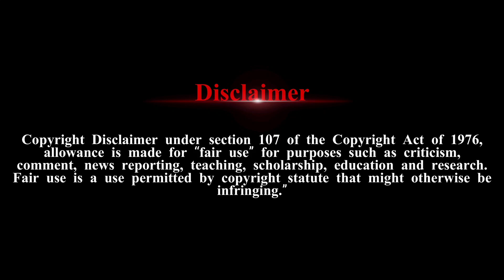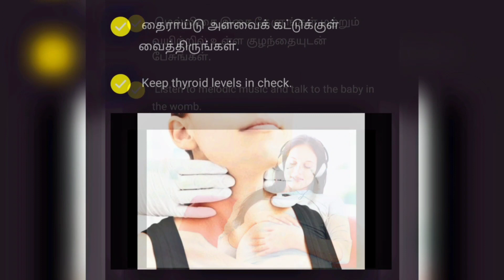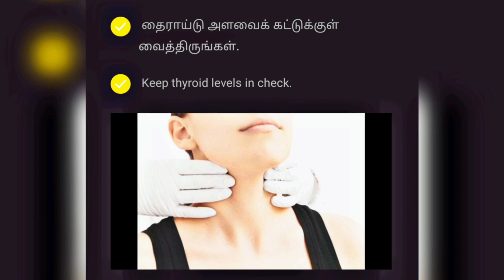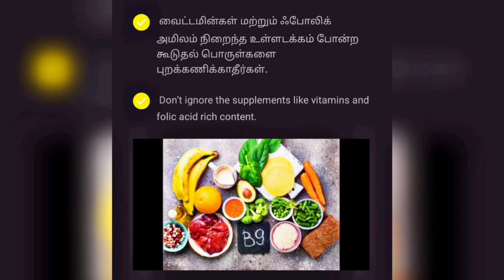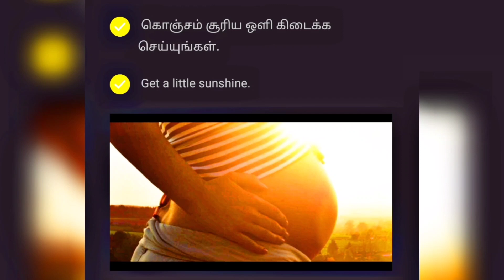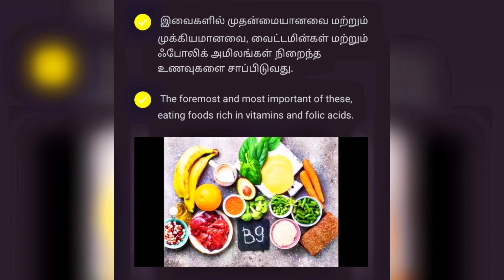PREGNANCY TIPS FOR SMART BABY DURING PREGNANCY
வணக்கம் நேயர்களே,

கேளுங்க கேளுங்க
தொடர்ந்து கேளுங்க
நீங்கள் கேட்டுக்கொண்டு இருப்பது

நான் உங்கள் ஸ்ரீநாத்

1. (கர்ப்பகாலத்தில் கேட்க வேண்டிய பாடல்கள் சில - 50 சதவீத சத்தம் மற்றும் பொருத்த வேண்டும்)

2. (வைட்டமின் மற்றும் போலிக் அமிலம் நிறைந்த உணவுகள்)
சர்க்கரைவள்ளி கிழங்கு, மாட்டு இறைச்சியில் கல்லீரல், வேர்க்கடலை, மீன், சிவப்பு குடை மிளகாய், கோதுமை எண்ணெய், கீரை, பருப்பு வகைகளில், முட்டை, பீட்ரூட், சிட்ரஸ் பழங்கள்(புளிப்பானவை), வாழைப்பழம்.

இந்த பதிவில், கர்ப்பமாக இருக்கும் காலத்தில் எவ்வாறு செய்வதின் பலனாக

புத்திசாலியான குழந்தையை பெற இயலும் என கூறி இருக்கிறேன்.

எனவே,

கேளுங்க கேளுங்க
தொடர்ந்து கேளுங்க
நீங்கள் கேட்டுக்கொண்டு இருப்பது

நான் உங்கள் ஸ்ரீநாத்